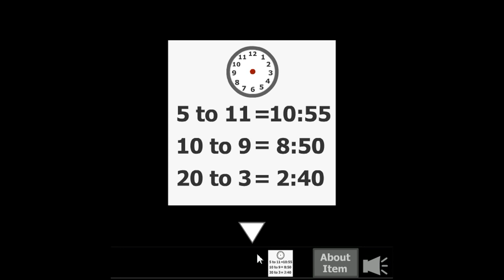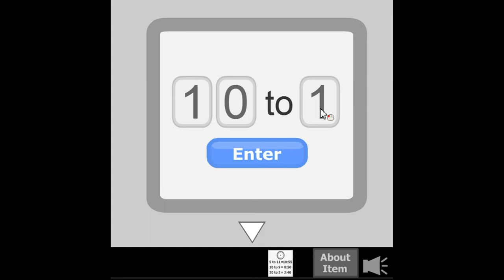Mme Cabeza's Favorite Escape 11 Walkthrough